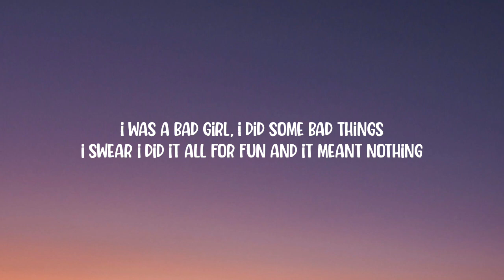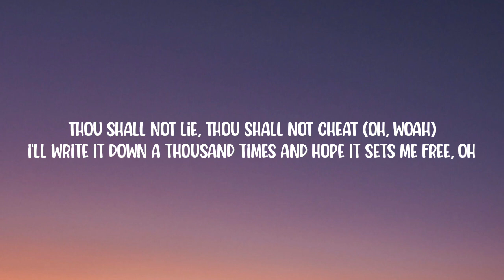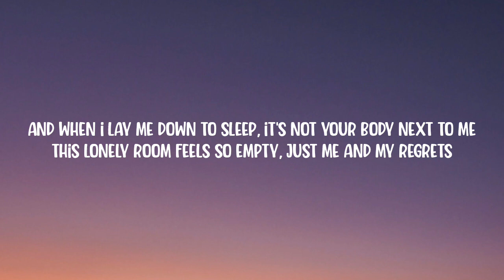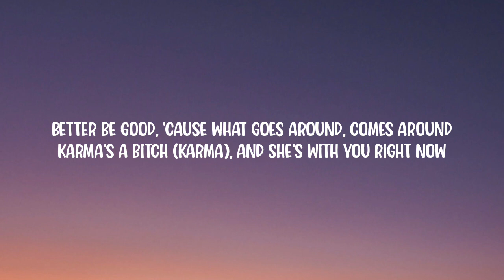JoJo Siwa - Karma (Lyrics)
[Chorus]
When I saw the pics of you and her, I felt the knife twist

[Verse 2]
She is a good girl, I think she's boring (Boring)

[Chorus]
Karma's a bitch (Oh, woah), and she's with you right now

[Post-Chorus]
(Woah, oh, oh, oh-oh) Karma's a bitch

[Chorus]
Karma's a bitch (Karma), and she's with you right now